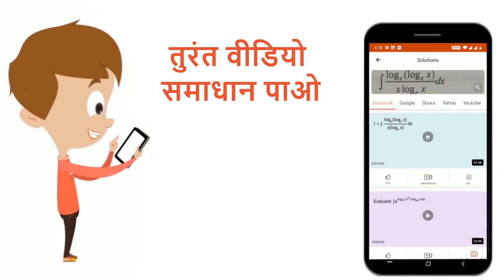x के सापेक्ष फलन के अवकल गुणांक निकालें tan^(-1)(2x)/(1 - x^(2)) | 12 | फलन के फलन , प्रतिलोम फल...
x के सापेक्ष फलन के अवकल गुणांक निकालें tan^(-1)(2x)/(1 - x^(2))
Class: 12
Subject: MATHS
Chapter: फलन के फलन , प्रतिलोम फलन एंव अस्पष्ट फलन का अवकलन
Board:Bihar Board

👉 Have Any Query? Ask Us.